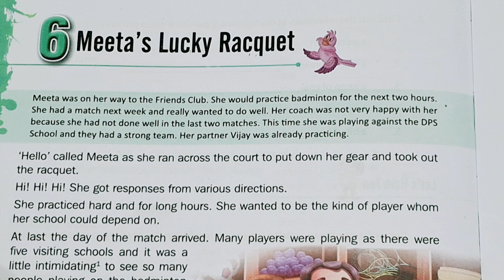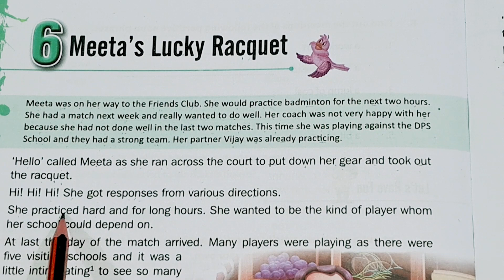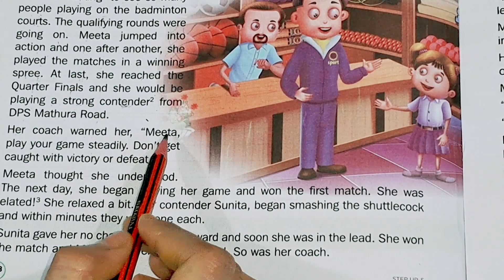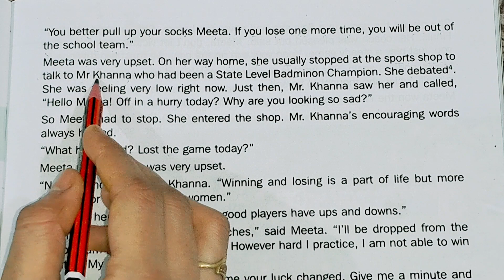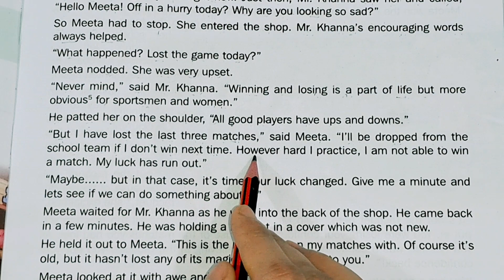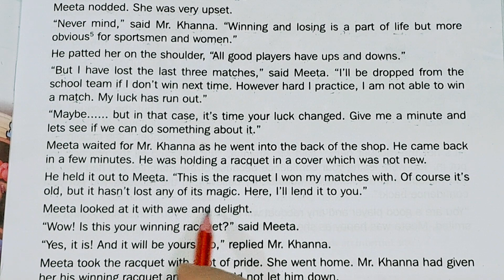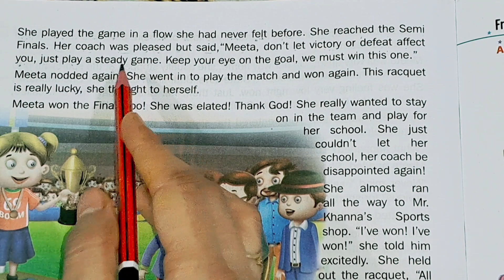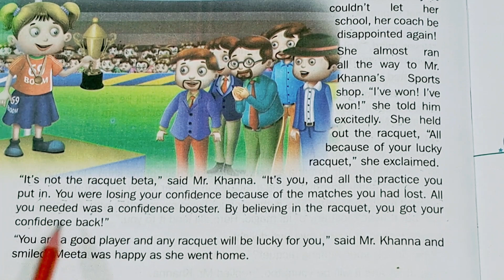Meeta's Lucky Racquet / English Reader / Fully detailed English to Hindi Translation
Meeta's Lucky Racquet / English Reader / Fully detailed English to Hindi TranslationDaily use english speaking sentences

English Vocabulary/ englishvocabulary englishlearning english trendingEnglish speaking practice /Daily Use English Sentences /spokenenglishpractice english 📗 Daily use English Sentences 📗